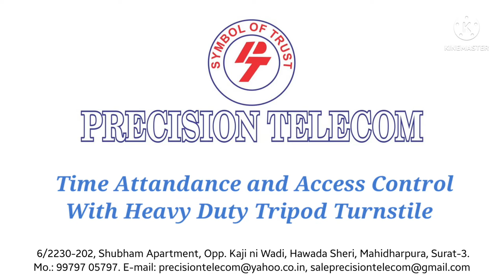Time Attendance & Access Control With Heavy Duty Tripod Turnstile At, Devika Fibers Pvt. Ltd., Kim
We are recently completing installation Time Attendance Face Recognize Machine & Access Control with Heavy duty tripod turnstile At, Devika Fibers Pvt. Ltd., Kim. It is yarn manufacturing industries. We installed no. of 4 device & turnstile installed for each plant and both direction In & Out. As well give features of that as per below:

FEATURES OF TIME ATTANDANCE (Model: Essl AI-Face Mars):
• Visible Light Facial Recognition
• Anti-spoofing algorithm against print attack (laser, color and B/W photos), videos attack and 3D mask attack
• Multiple Verification: Face / Card / Password
• Multiple card modules:125KHz ID card(EM) / 13.56MHz IC card (MF)
• 3000 face templates capacity

FEATURES OF TURNSTILE (Model: Essl ET-1000):
• Semi-Auto mode
• Pure mechanical mode
• Single or Bi-directional function in mechanical and electrical versions
• Automatic reset of barrier arms after each passage
• Adjustable time out delay

APPLICATION
• Airport
• Supermarket
• Manufacturing Unit
• Ware house
• Corporate Office
• Gym
• Club House
• Cold Storage
• Amusement Park